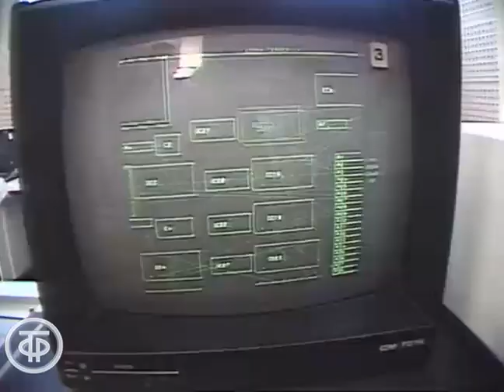Закрытый Челябинск-65 в рыночной экономике. Время. Эфир 27 января 1991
Репортаж С.Сергеева из Челябинской области о новой продукции бывшего оборонного производственного объединения "Маяк" при переходе к рыночной экономике. В студии - комментатор Владимир Стефанов.

Информационный сюжет программы "Время". Эфир 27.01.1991 г.